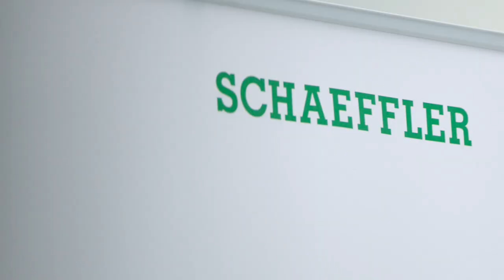Innovationskraft und Erfindergeist bündeln - Schaeffler und STARTUP AUTOBAHN [Schaeffler]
Als neuer Ankerpartner der Startup Autobahn powered by Plug and Play erweitern wir unsere Zusammenarbeit mit innovativen Startups. Wir freuen uns darauf, mit Startups, die unseren Pioniergeist teilen, gemeinsam Projekte zu entwickeln und zur Marktreife zu bringen.